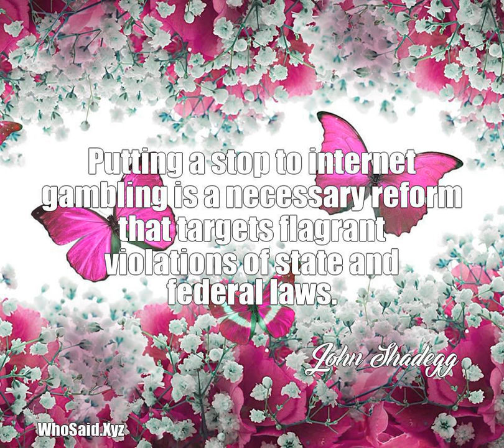John Shadegg: Putting a stop to internet gambling is a necessary......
Putting a stop to internet gambling is a necessary reform that targets flagrant violations of state and federal laws.  A quote from, John Shadegg